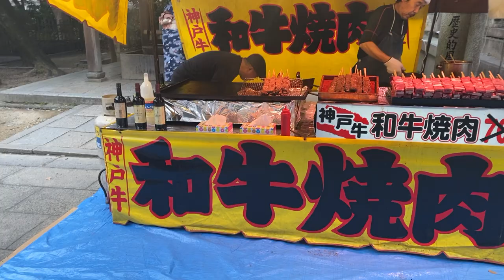Kyoto Japan - Walking in Yasaka Shrine and Gion - Travel Japan - Japan Vlog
Just a short music video and preview of the new Trekking Beyond episode I'm working on. Hope you enjoy as we walk through some of Kyoto Japan!

Sappheiros - Spirit